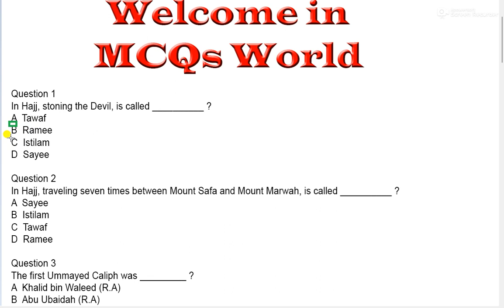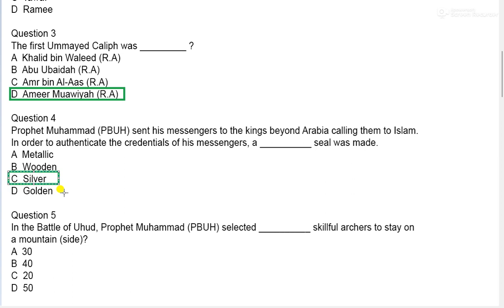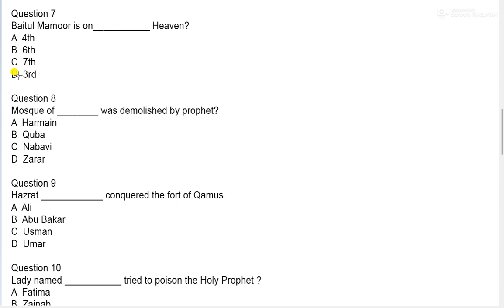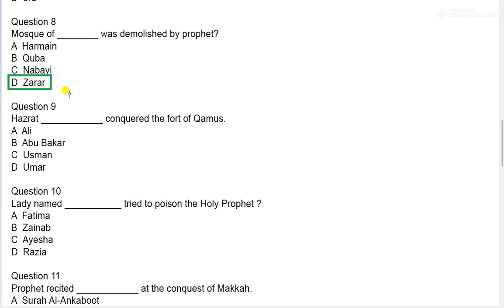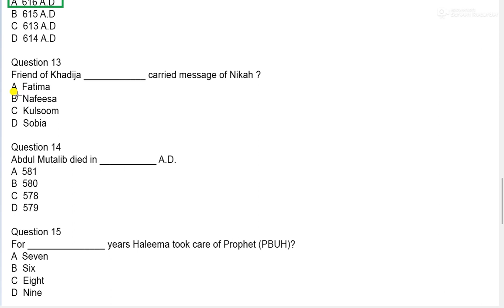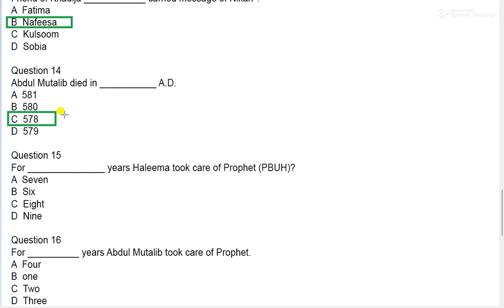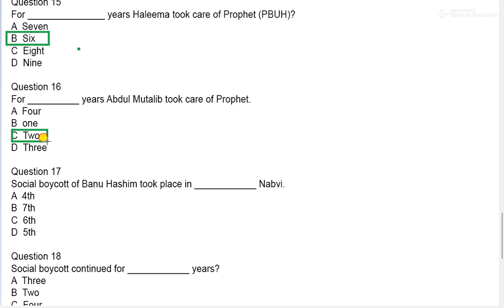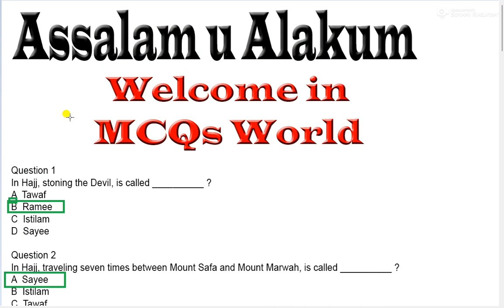FIA Test Prepration | Islamiat Part 3 | By MCQs World.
fia test prepration islamiat part 3